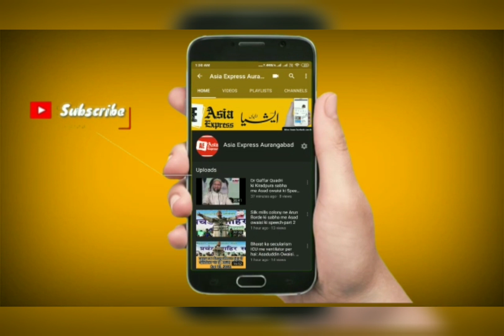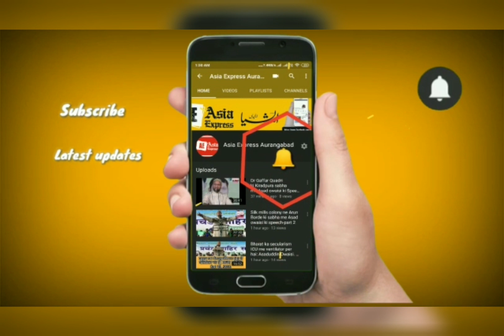Apne ghar jaane Travel Pass kaise lesakte hai? MP Imtiaz Jaleel. Asia Express Aurangabad